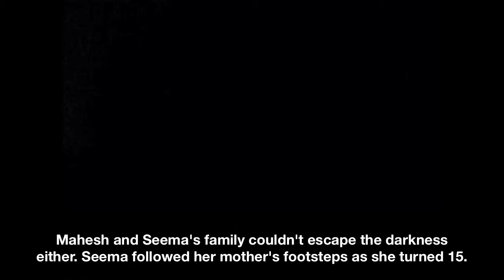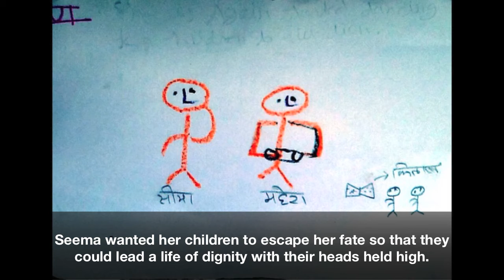A Performer's Life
Sampoorna Vimukti is the demand by denotified, seminomadic and nomadic tribes of India for a life free of discrimination and stigma; and for full recognition as members of Indian citizenry. This Digital Story is made by a member of the Bediya Community, India